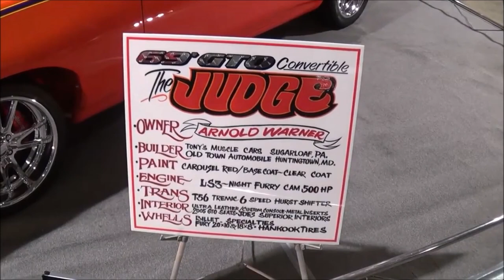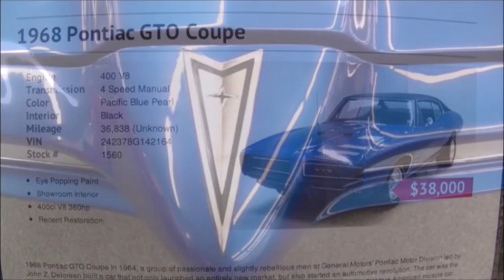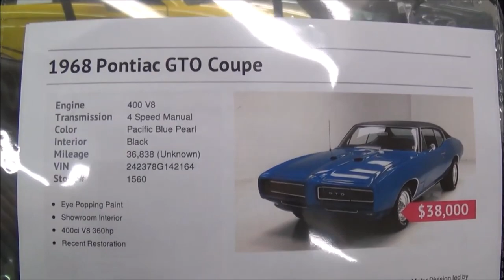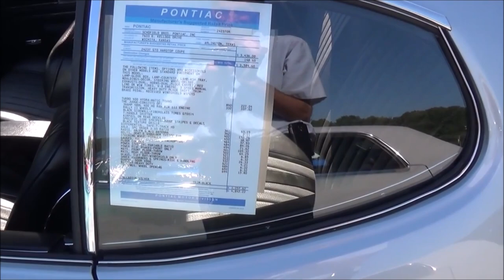1964 1974 Pontiac GTO Compilation Through the Years Dreamgoatinc Hot Rods and Muscle Car Video